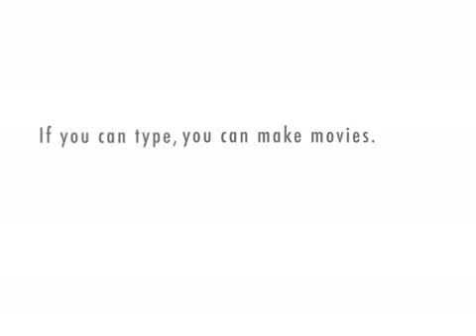Digital Literacy Workshops